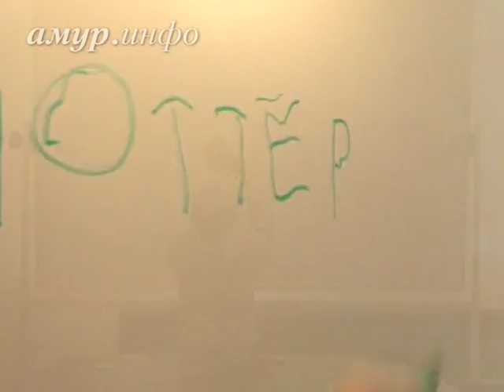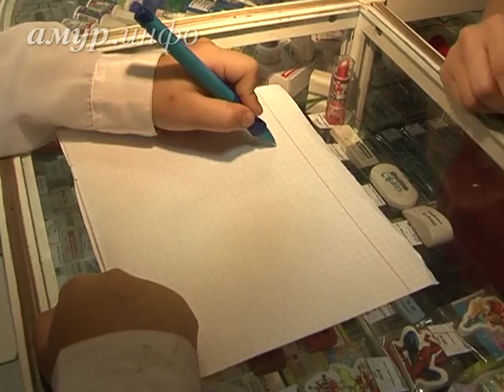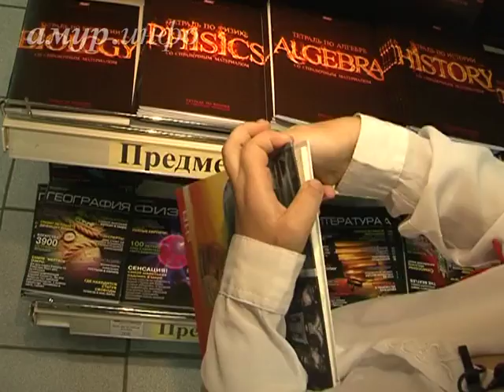Первый раз в первый класс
Собираемся в школу Ссылка на сайт / Видео предоставлено ТК "Альфа канал"